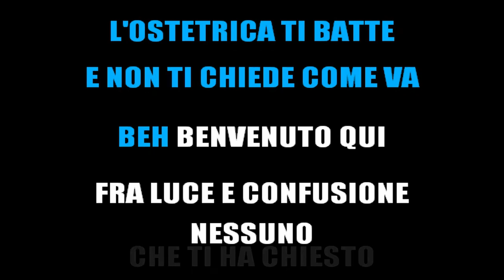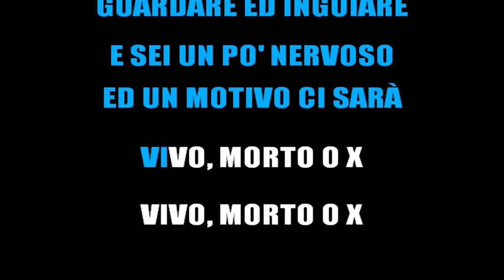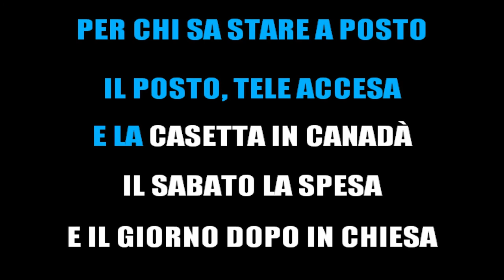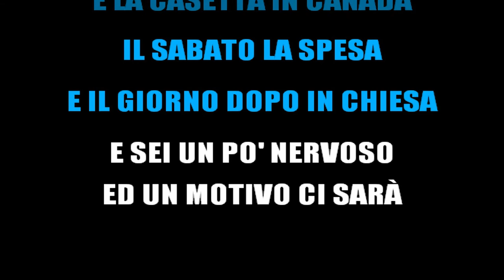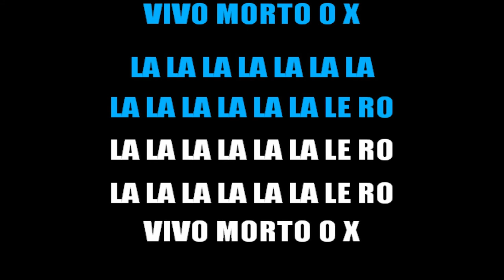LIGABUE - VIVO, MORTO O X (KARAOKE STRUMENTALE) [base karaoke italiano]🎤